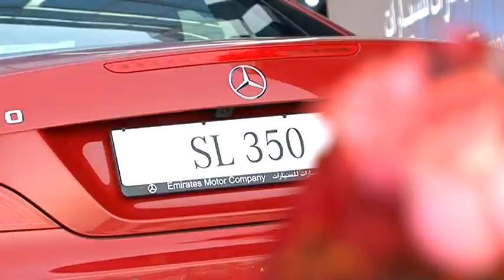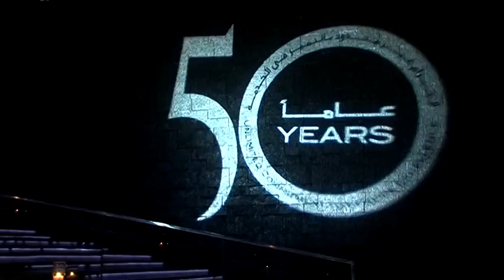Gala Dinner Held to Commemorate EMC's 50th Anniversary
In the presence of HE Sheikh Nahyan Mubarak Al Nahyan, Mercedes AMG Petronas Formula One Team and UAE celebrity Ask Ali

Abu Dhabi, 1st November, 2012: Under the patronage and presence of His Excellency Sheikh Nahyan Bin Mubarak Al Nahyan, Minister of Higher Education and Scientific Research, and in the presence of Mercedes AMG Petronas Formula One (F1) Team, Emirates Motor Company (EMC) commemorated its 50th anniversary in a gala dinner at Fairmont Bab Al Bahr Hotel where Al Fahim Group's Board of Directors attended, Honorary Chairman HE Mohammed Abdul Jalil Al Fahim, Chairman HE Saeed Abdul Jalil Al Fahim, Managing Director Mr. Rashed Abdul Jalil Al Fahim, and Mr. Mike Belk, President & CEO of Daimler Middle East & Levant (DMEL).
"I extend my warmest welcome and gratitude to H.E. Sheikh Nahyan Bin Mubarak Al Nahyan whose patronage goes beyond boundaries. We are honoured that Sheikh Nahyan has graced us with his presence to this special occasion for Al Fahim family and Emirates Motor Company. The past 50 years have seen EMC go from one achievement to the next and we welcome the next 50 years with anticipation and determination to remain pioneers in the UAE," praised Mr. Al Fahim.
EMC has been an icon in the motoring industry in the UAE and has witnessed the exponential growth of the Emirate in its rich half-century of history. As the flagship company of the Al Fahim Group, EMC symbolises the phenomenal advancement of its parent company. From humble beginnings in 1962, EMC has progressed with Abu Dhabi to become the leading automotive company in the premium sector of the market.
The lush gardens of the Fairmont Bab Al Bahr served a perfect venue for the hundreds of distinguished guests in attendance. A classical string trio set an ambient tone to the evening that was complemented with a unique action-painting presentation by Jennifer Stelco.
The original work of art was completed in just minutes and accompanied by an electric violin to a captivated audience. The unique painting of serves as a memorable emblem of the rich partnership Emirates Motor Company shares with Mercedes-Benz, Al Fahim family and various stakeholders in the country since the dealership's early beginnings in the early 1960s.
Cultural guide and Emirati role model 'Ask Ali' moderated the exclusive event, delivering a speech in honour of the anniversary for the eminent guests present.